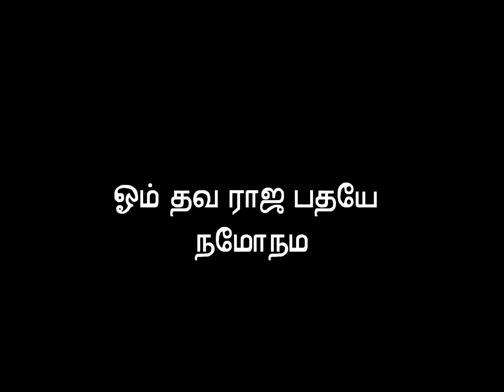KUMARASTHAVAM 14TH NAMA VILAKKAVURAI